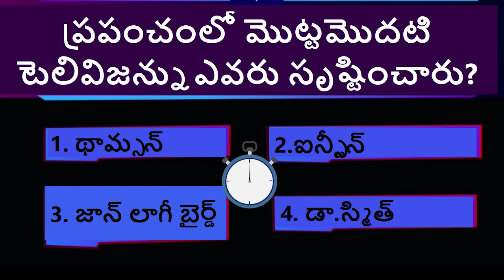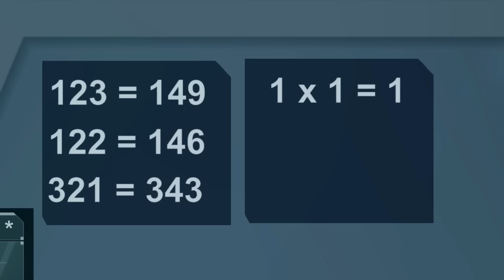డిటెక్టివ్ Mehul (Episode 71) | Podupu kathalu | పొడుపుకథలు | Telugu Riddles